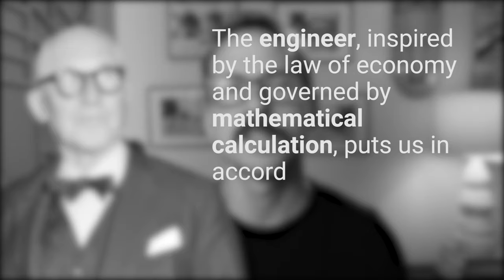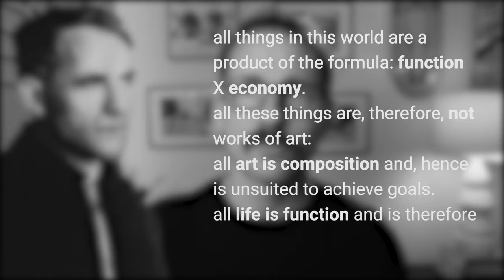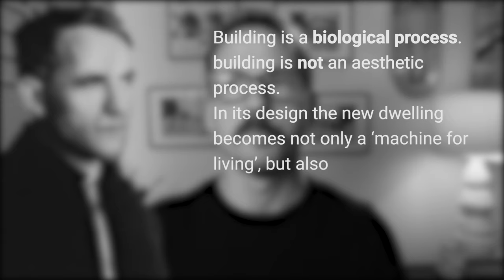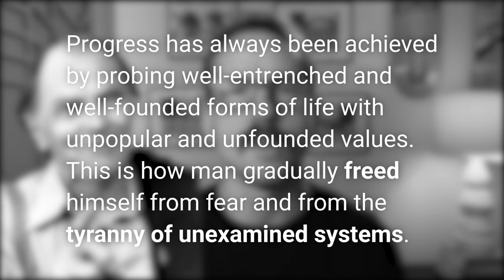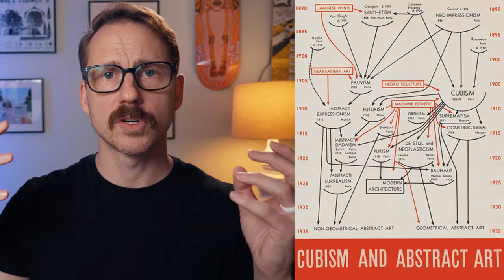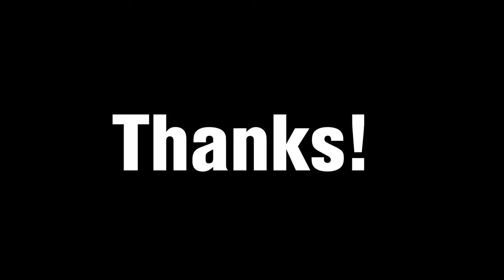Architecture is an ART and SCIENCE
An architectural design professor discusses how architecture is and isn't like being an Artist and a Scientist. He talks to various figures from history and consults theoreticians to determine if architecture really is both an Art and a Science.